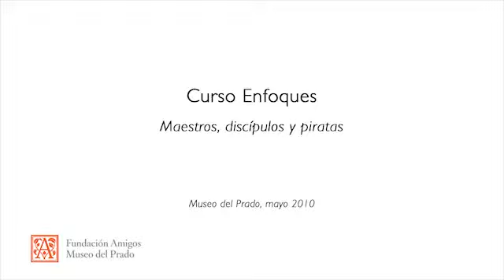Nativel Preciado: Maestros, discípulos y piratas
Conferencia de la escritora Nativel Preciado en el curso «Enfoques» celebrado en las salas del Museo en mayo de 2010.